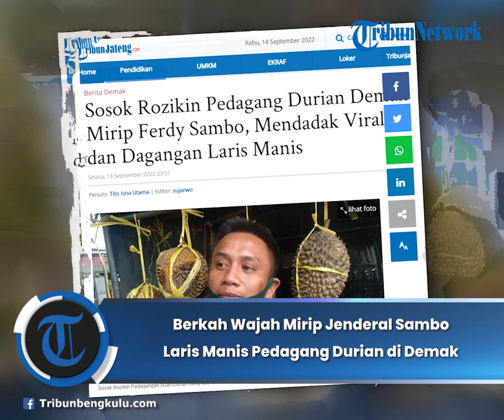“Mirip Sambo Tidak?” Berkah Wajah Mirip Jenderal Sambo Laris Manis Pedagang Durian di Demak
TRIBUNBENGKULU.COM, DEMAK - Wajah mirip Ferdy Sambo membuat pedagang durian berada di dekat Pasar Bintoro Kabupaten Demak mendadak viral dan membawa rejeki buat jualannya.
Ahmad Rozikin (30) warga asal Jepara itu sering disamakan paras wajahnya dengan Ferdy Sambo.
Setelah nama Ferdy Sambo sampai saat ini masih menjadi sorotan perhatian publik